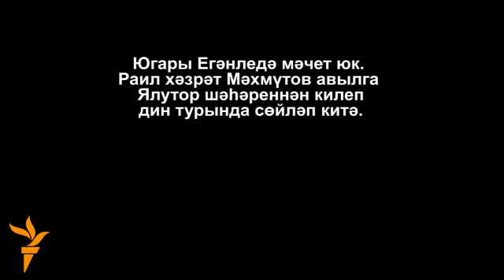Себердә имамнар эше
Раил хәзрәт Мәхмүтов татар авылларына йөреп дин турында сөйли